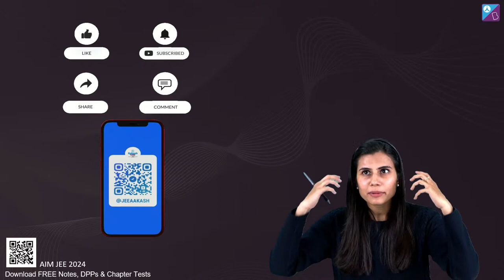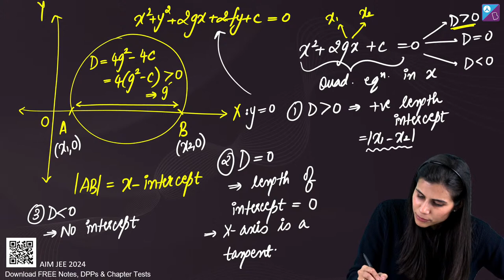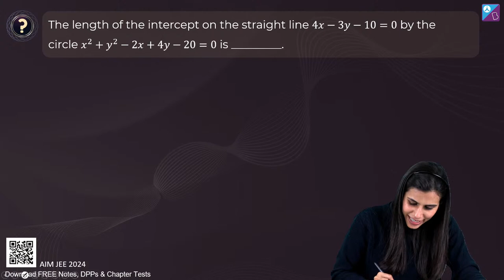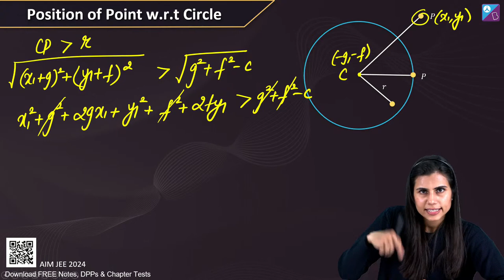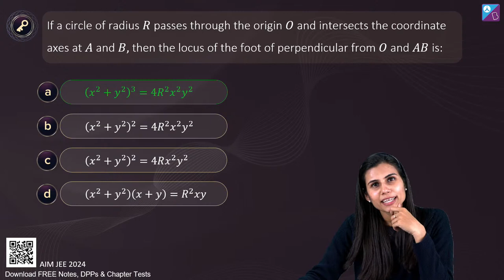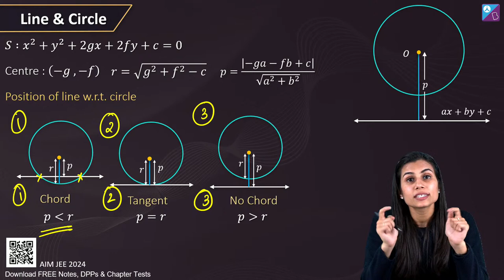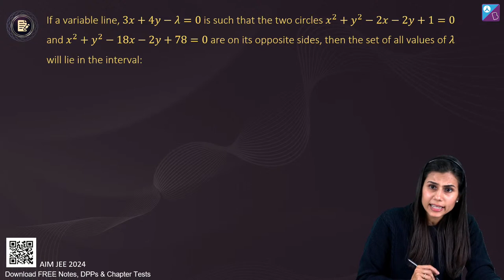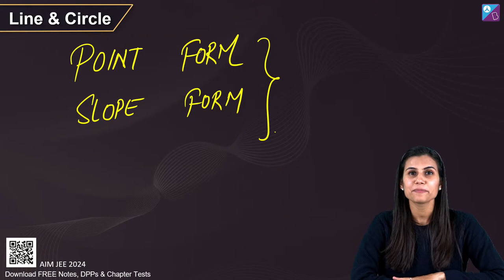Point and a Circle | Circles | Class 11 Maths | Bhoomika Ma'am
Don't miss this JEE live class to learn the concepts of Circles Class 11 Maths. In this Aakash BYJU’S AIM JEE 2024 Series, your favourite Maths educator, Bhoomika Ma’am, takes you through the Point and a Circle (Concepts + Questions) to boost your JEE Maths preparation for JEE Mains 2024 exam.

Bhoomika Ma’am discusses the following topics in this class:
1. Point and Circles
2. Length of Chord of Circle
3. Equation of Tangent to the Circle
4. Equation of Tangent to the Circle
5. Equation of Normal to the Circle
6. Normal to the Circle

Further, Ma’am discusses the position of a Point with respect to a Circle and the position of a Line with respect to a Circle. Next, Ma’am solves Class 11 Maths Circles JEE questions to boost your problem-solving skills for the JEE Main 2024 exam.

Press the like button if you find this video helpful.